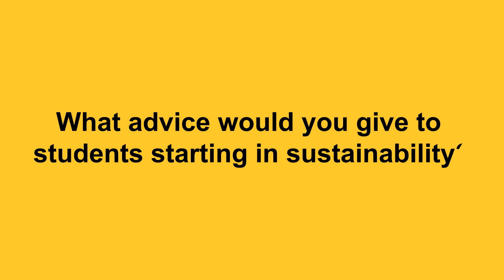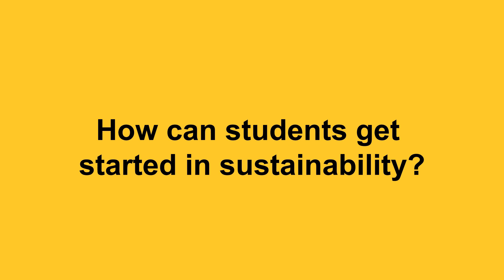Bruno Sarda - Careers in Sustainability Advice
ASU Sustainability Scientist Bruno Sarda discusses the skills and experience necessary for advancing in the field of sustainability.